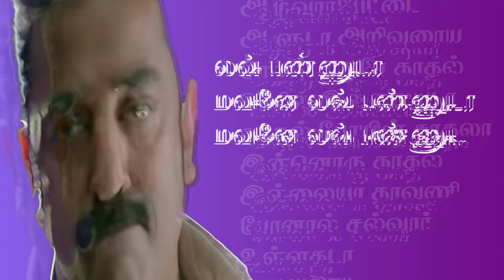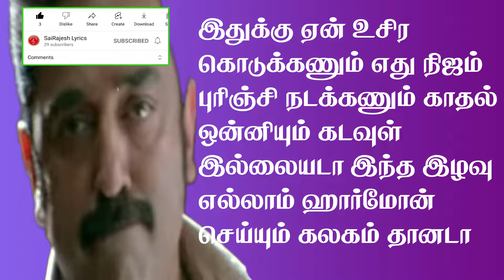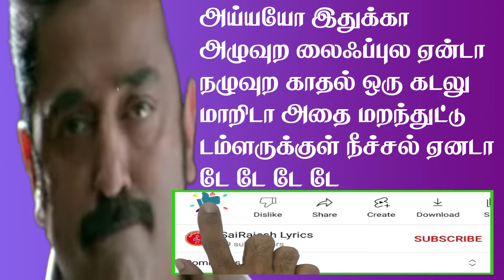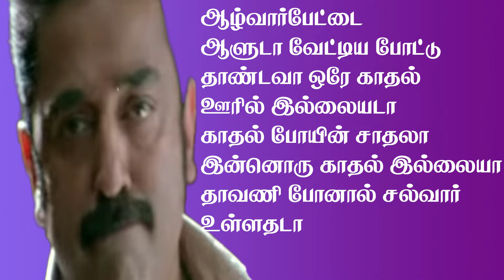alvar pettai aluda song lyrics in tamil / SaiRajesh Lyrics /ஆழ்வார் பேட்டை தமிழ் பாடல் வரிகள்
ஆழ்வார்பேட்டை
ஆளுடா அறிவுரைய
கேளுடா ஒரே காதல்
ஊரில் இல்லையடா
காதல் போயின் சாதலா
இன்னொரு காதல் இல்லையா
தாவணி போனால் சல்வார்
உள்ளதடா

லவ் பண்ணுடா
மவனே லவ் பண்ணுடா
மவனே லவ் பண்ணுடா
மவனே லவ் பண்ணுடா

ஒரு டாக்டர் பொண்ணு
நோ சொன்னா நர்சு பொண்ண
காதலி கட்சி தாவல் இங்கே
தர்மமடா ஹோ ஹோ

ஆழ்வார்பேட்டை
ஆழ்வார்பேட்டை

ஆழ்வார்பேட்டை
ஆளுடா அறிவுரைய
கேளுடா ஒரே காதல்
ஊரில் இல்லையடா

பன்னென்டு வயசில்
மனசில் பட்டாம்பூச்சி
பறக்குமே
லவ் இல்லே அதன்
பேர் லவ் இல்லே கண்ண
பாத்து பேச சொல்ல
கழுத்துக்கு கீழ் பாக்குமே
லவ் இல்லே அதன்
பேர் லவ் இல்லே

கிழிஞ்ச பாயில்
கவுந்து படுக்கும்போது
உன் கனவிலே கிளியோபட்ரா
வந்தா லவ் இல்லே ஜவுளிக்
கடை பொம்மைய பாக்கும்
போது உன் புத்திக்குள்ள
கவுளி கத்தும் அதுவும்
லவ் இல்லே

இதுக்கு ஏன் உசிர
கொடுக்கணும் எது நிஜம்
புரிஞ்சி நடக்கணும் காதல்
ஒன்னியும் கடவுள்
இல்லையடா இந்த இழவு
எல்லாம் ஹார்மோன்
செய்யும் கலகம் தானடா

ஆழ்வார்பேட்டை
ஆளுடா அறிவுரைய
கேளுடா ஒரே காதல்
ஊரில் இல்லையடா
காதல் போயின் சாதலா
இன்னொரு காதல் இல்லையா
தாவணி போனால் சல்வார்
உள்ளதடா
போடு வா
நர்சம்மா ஏய்
அய்யோ

பாக்கபோனா
மனுஷனுக்கு பர்ஸ்ட்
தோல்வி காதல்தான்
நல்லது அனுபவம்
உள்ளது

காதலுக்கு பெருமை
யெல்லாம் பர்ஸ்டு காணும்
தோல்விதான்
சொன்னது
கவிஞர்கள் சொன்னது

டாவு கட்டி தோத்து
போனவன் எல்லாம் கண்
மூடிட்டா ஓட்டு போட ஆளே
இல்லையடா ஒன்னு ரெண்டு
எஸ்கேப் ஆன பின்னே உன்
லவ்வுதான் மூணாம் சுத்துல
முழுமை காணுமடா

அய்யயோ இதுக்கா
அழுவுற லைஃப்புல ஏன்டா
நழுவுற காதல் ஒரு கடலு
மாறிடா அதை மறந்துட்டு
டம்ளருக்குள் நீச்சல் ஏனடா
டே டே டே டே

ஆழ்வார்பேட்டை
ஆளுடா வேட்டிய போட்டு
தாண்டவா ஒரே காதல்
ஊரில் இல்லையடா
காதல் போயின் சாதலா
இன்னொரு காதல் இல்லையா
தாவணி போனால் சல்வார்
உள்ளதடா

லவ் பண்ணுடா
மவனே லவ் பண்ணுடா
மவனே லவ் பண்ணுடா
மவனே லவ் பண்ணுடா

ஒரு டாக்டர் பொண்ணு
தர்மமடா ஹோ ஹோ

ஆழ்வார்பேட்டை
ஆளுடா வேட்டிய போட்டு
தாண்டவா ஒரே காதல்
ஊரில் இல்லையடா
லவ் பண்ணுடா
மவனே
தாவணி போனால்
சல்வார் உள்ளதடா
லவ் பண்ணுடா
மவனே